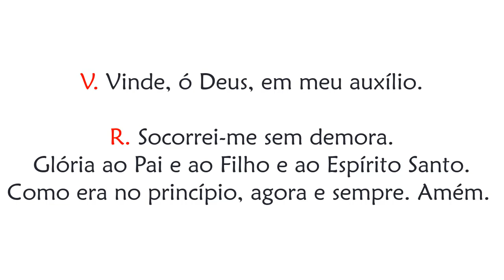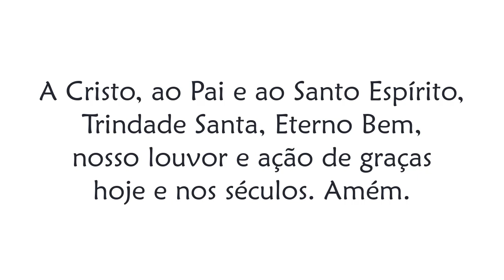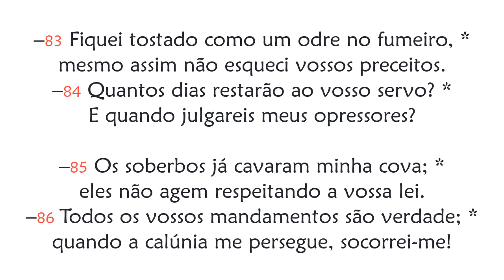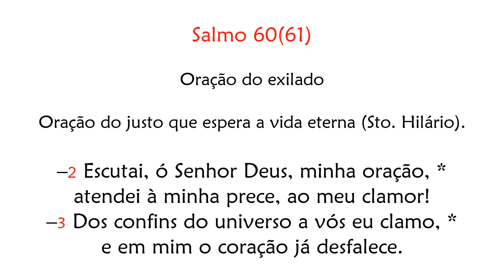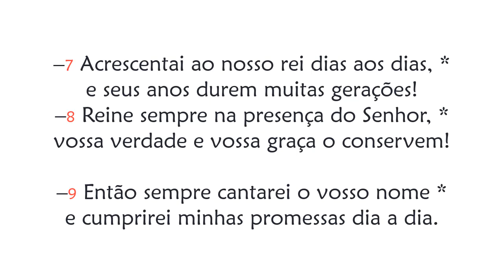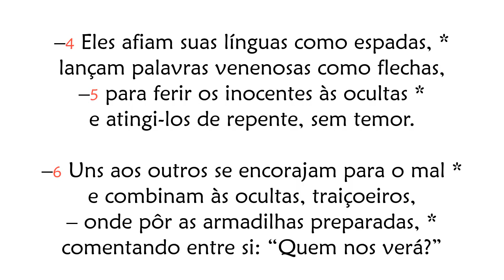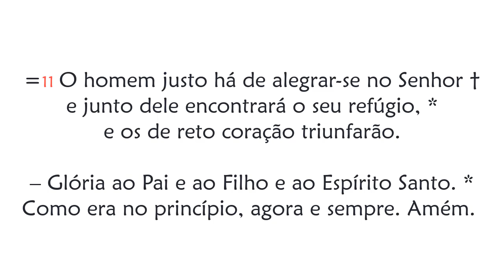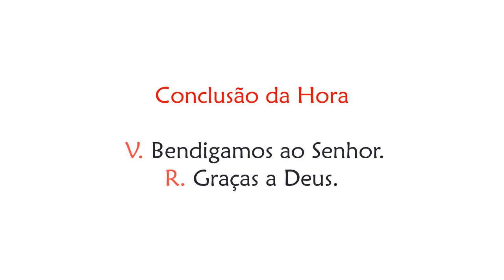Hora Terça de Sábado da II Semana da Quaresma (Oração das Nove Horas)